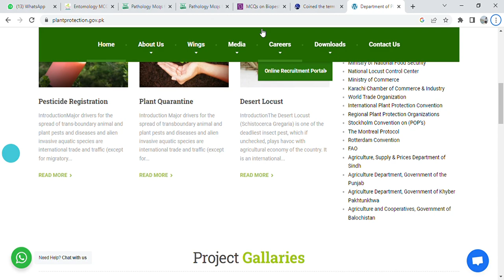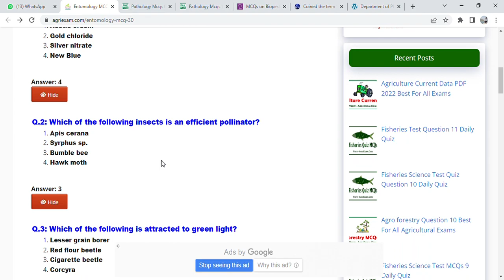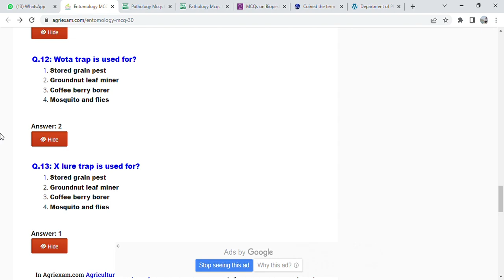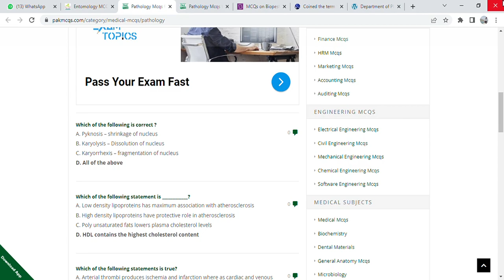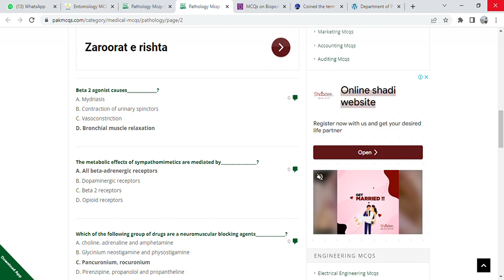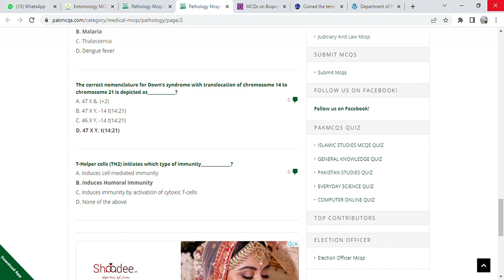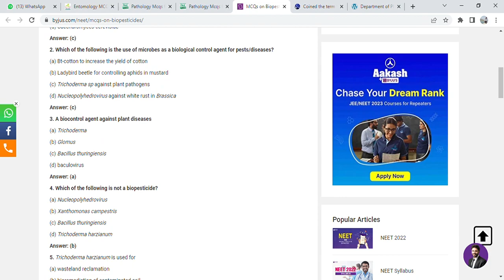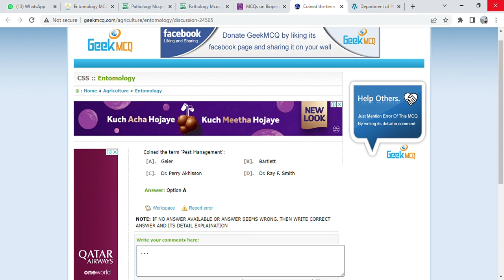Department of Plant protection| Entomologist solved paper 2022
This video have answers of Department of plant protection paper. Insects are beautiful creation on earth. Insects are present everywhere.